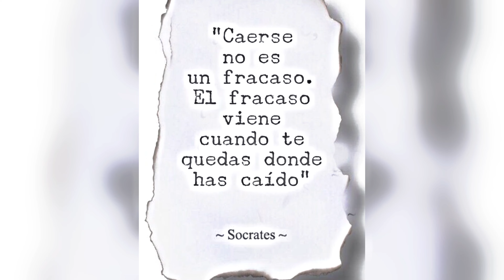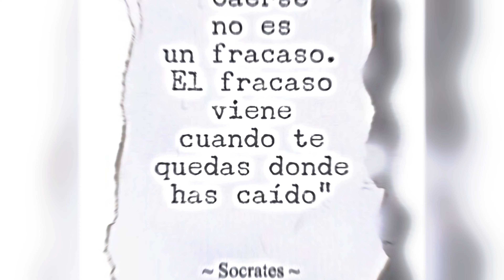Biografia de Socrates el padre de la filosofia Griega